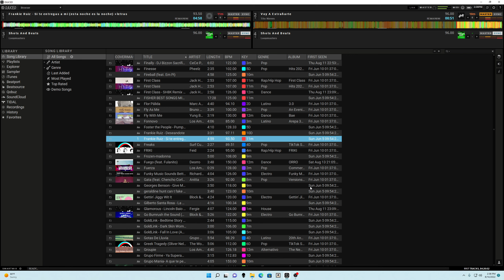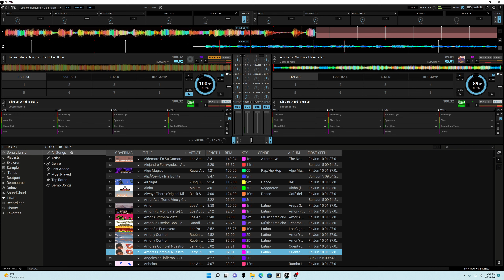Daily Mix #3 Salsa Romantica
apartir de las 8:30pm hora Mexico